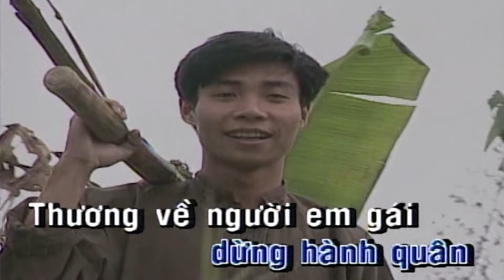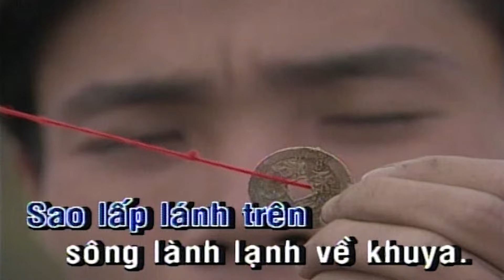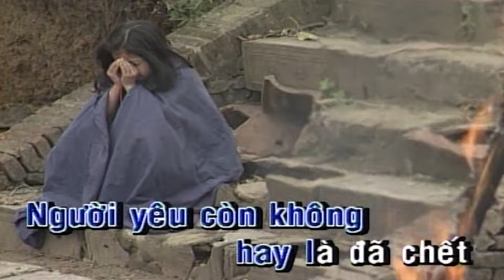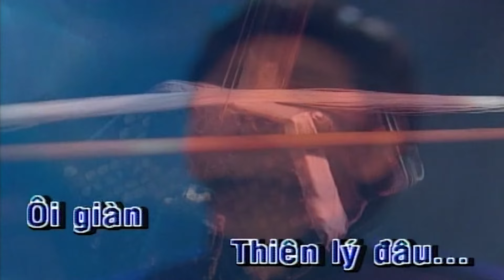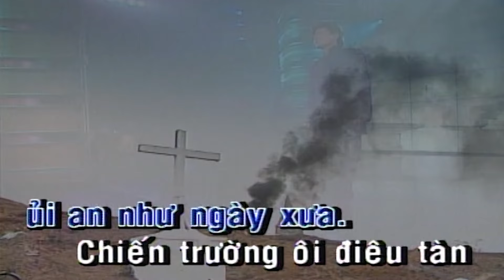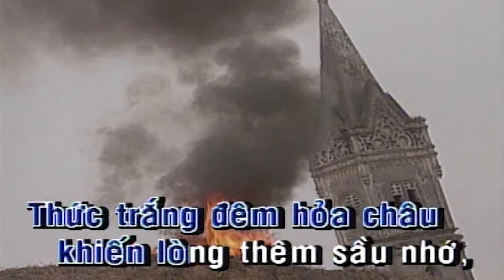Chuyện Giàn Thiên Lý 2 Karaoke Tone Nam | Mạnh Đình | Asia Karaoke Beat Chuẩn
Tác phẩm: Chuyện Giàn Thiên Lý 2 Karaoke Tone Nam | Mạnh Đình | Asia Karaoke Beat Chuẩn
- Đã nhiều năm qua rồi
Tôi là người lính chiến
Quên thân mình giữ làng quê
Những chiều rừng hành quân
Thương về người em gái
Chờ mãi tôi chưa lần về

Nàng yêu loài hoa tên là Thiên Lý
Nên lấy phải chồng đi xa
Nhớ trước hiên nhà tranh
Có giàn hoa màu trắng
Em cười nói xinh xinh

Đêm nay bước chân tôi trở lại làng xưa
Sao lấp lánh trên sông lành lạnh về khuya
Nhìn phiá bên kia bờ
Đó làng tôi mờ mờ tựa như cánh đồng hoang

Sau bao nhớ nhung mong gặp lại người thương
Nhưng khói súng bay bay mịt mù quê hương
Chẳng biết em bây giờ có còn ôm mẹ già
Ủi an như ngày xưa

Chiến trường ôi điêu tàn
Ngôi đền thờ rách nát
Thôi không còn những hồi chuông
Mái nhà nghèo tôi thương
Bên một giàn Thiên Lý
Buồn lắm biết đâu mà tìm
Người yêu còn không
Hay là đã chết trong khói lửa ngập quê hương
Thức trắng đêm hỏa châu
Khiến lòng thêm sầu nhớ
Ôi giàn Thiên Lý đâu?